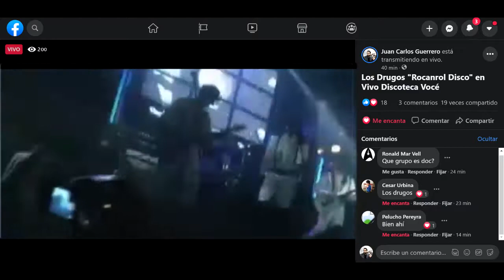Los Drugos - Concierto Discoteca Vocé 2008 (Transmisión Facebook Live)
ROCANROLENTUCASA...Muchas gracias a todos los que se conectaron con la transmisión Vía FacebookLive del Concierto en la RocanrolDiscoVocé2008 de Los Drugos...buena vibra y rocanrol...!